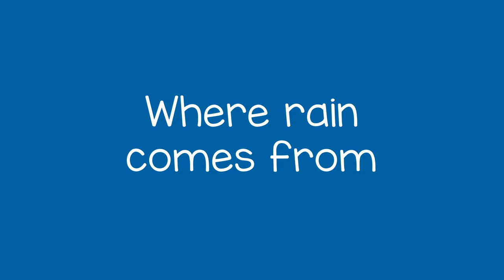How to make Rain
You can help a child learn about weather by making rain in a jar. You will need a glass jar, a plate, water, and ice.

Making Rain
This video is under Creative Common (CC).